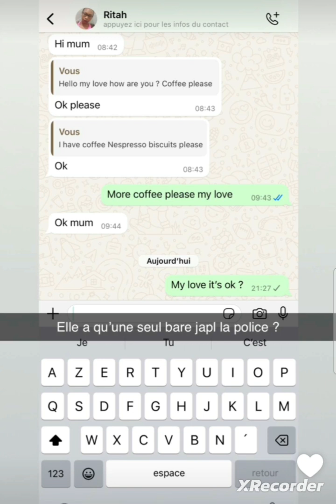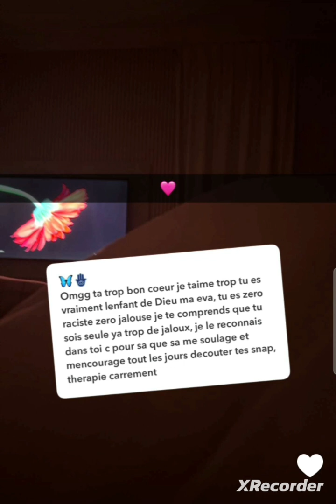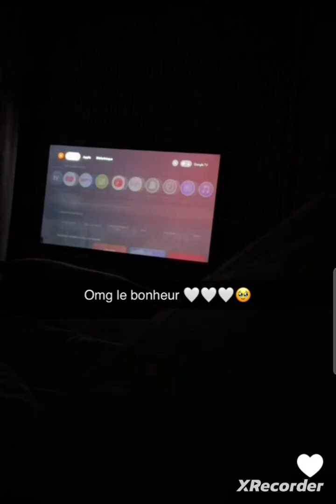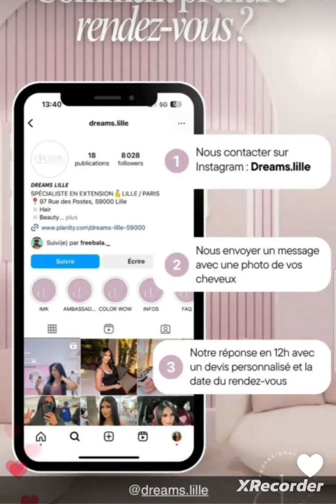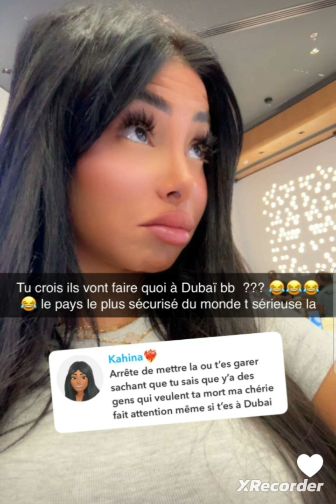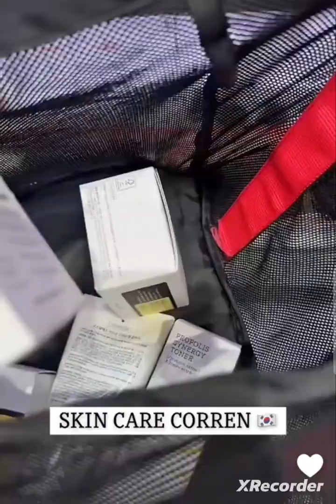Maeva Ghennam serait-elle devenue parano ??!!! elle pense qu'on l'espionne 🤔😔😱